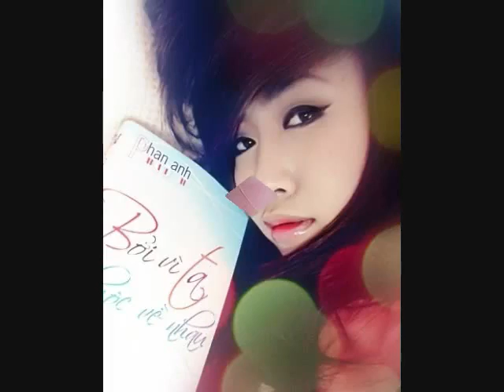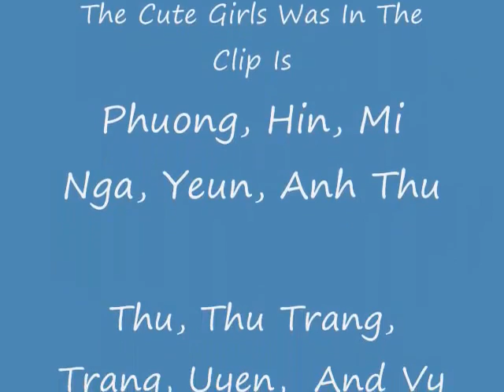Cute Vietnamese Girls - 6 - Mr.Pham